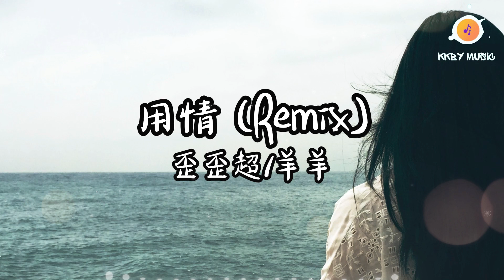用情(Remix) - 歪歪超&羊羊 『我用情付出流水 愛比不愛可悲 聽山盟海誓曾經說的字字都珍貴』【動態歌詞 Lyrics】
0:00 用情(Remix) - 歪歪超&羊羊
1:15 副歌 (Refrain)

用情(Remix) - 歪歪超&羊羊
詞：陳家麗/歪歪超
曲：薛忠銘/歪歪超
編曲：Cluz/歪歪超

我用情付出流水
愛比不愛可悲
聽山盟海誓曾經說的字字都珍貴
像你溫柔的雙臂會甜蜜的圈住誰
聽 傷情的音樂循環幾遍
循環幾夜
夢裡又和你見了幾面
無數次有你的瞬間
卻看不到你跳動的心
一次一次從我腦海滑過
只留下了你的背影
因為我每次想到你的眼睛
就回想起了那天
從你的瞳孔就看到
想要與我分開的畫面
那時的我心也被擊碎了
痛苦的想要挽留你
質問你說過的山盟海誓
會不會全是謊言
反复的問著 反复的問
快回答我你也知道我很笨
告訴我你是怎麼想的
你卻說我愛的沒有分寸
我不再問了 也不再問
一切都算了認命的蠢
你的擁抱我也不再需要
請送給下一個人
我用情付出流水
我用情付出流水
愛比不愛可悲
我用情付出流水
愛比不愛可悲
不見男人的眼淚停在眼眶裡
那樣苦苦徘徊
我沒有問了 不糾纏我也不會知道
我只要過好自己
就一定是難過的解藥
我向著太陽去奔跑
生活就可以變的更輕巧
心扉能足夠的寬敞
世界便少了太多的爭吵
我坐在陽台靜等風吹
這愜意的心情難能可貴
如果愛比不愛可悲
就放下把沒完成的夢大膽的追
讓這一杯帶走過去的滋味
就讓它乘著風離我而去往很遠很遠飛
我不必問了 也不必問
當一場夢就當一場夢
歲月那麼長我就以為是這時光的一瞬
愛本就存在矛盾
這是無法突破的定論
從今往後不想再為情所困
變的有分寸
我用情付出流水
愛比不愛可悲
我用情付出流水
愛比不愛可悲